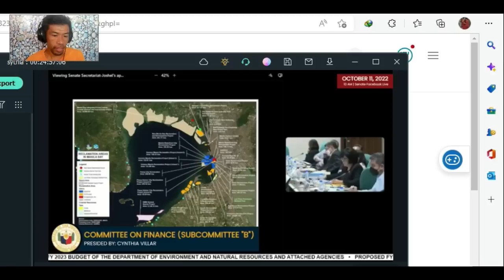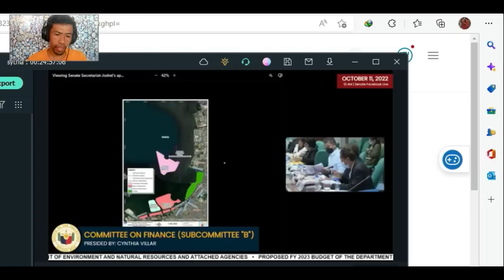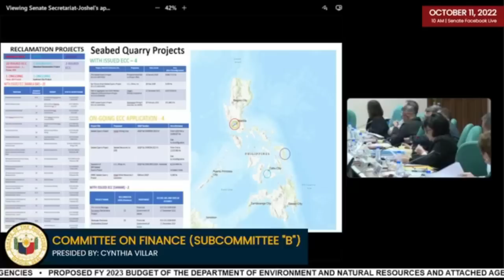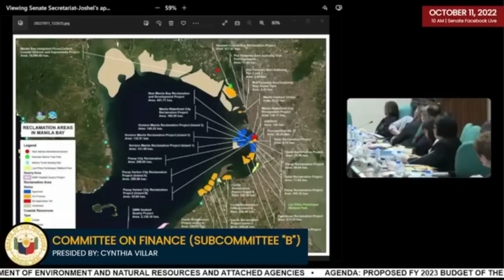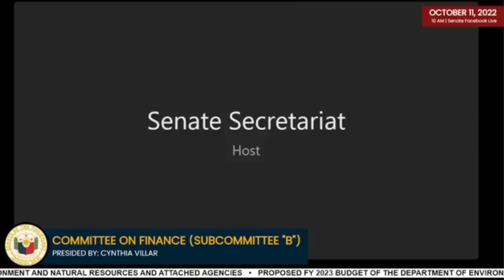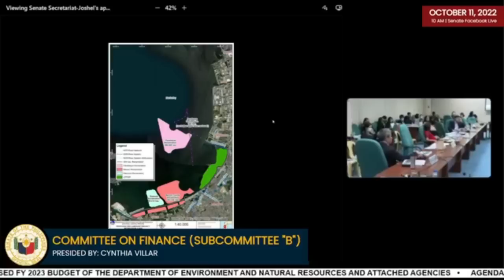Bakit Minura Ni Sen.Cynthia Villar ang DENR? Ito ang Matinding Dahilan Pala